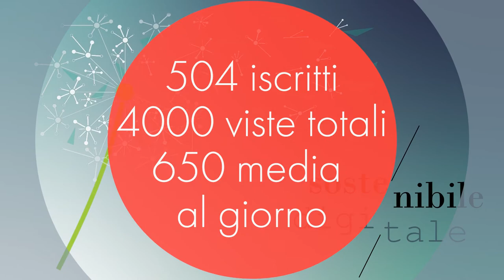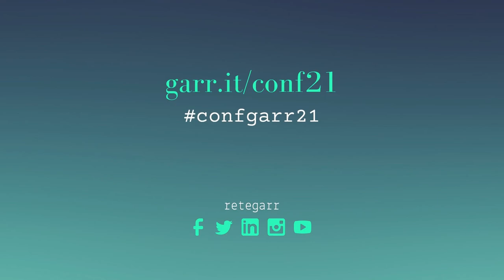La Conferenza GARR '21 in un minuto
La Conferenza GARR 2021 riassunta in un minuto. Per tutto il resto ci sono i materiali raccolti sul sito, presentazioni e registrazioni filmate degli interventi in sei giorni di incontri: